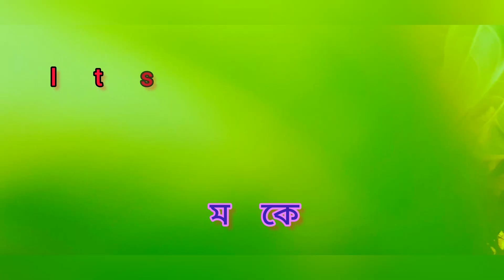হুমায়ূন ফরিদ স্যারের কিছু মন ছুয়ে যাওয়া কথা💝💝💝